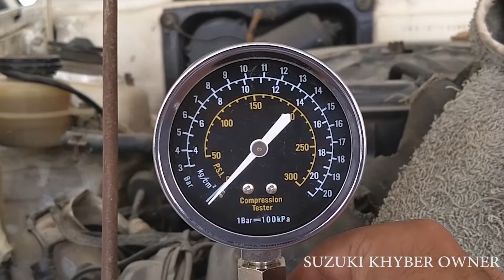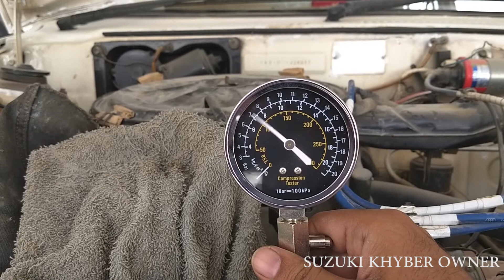How to do or Perform a Compression Test on an Engine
Checking the health of an engine by performing a compression test.Compression test is done on warm engine so that maximum compression can be measured on each cylinder of an engine.